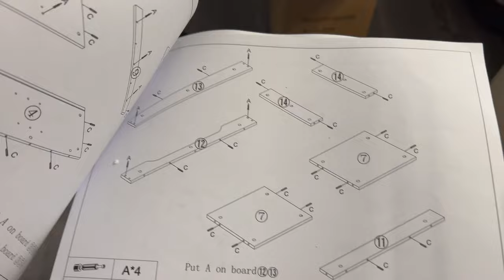Griff the Builder | Meet the Griffins Vlog 95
Shoutout to Mama Brooks for the fun gift!

✨ Product Links ✨
Sliding Storage Console

Baby G Registry -

Hey y'all! We are Cullen & Alyssa. You may know us from our cruise & travel channel, Griff & Alyssa! You asked, so we are giving you a deeper look into our daily lives: what we eat, how we stay fit, how we run Paradise Adventure Co, etc!